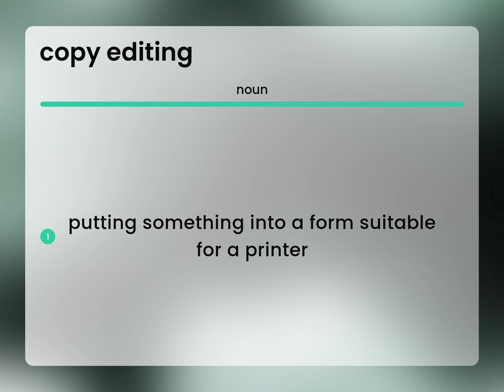Copy editing — definition of COPY EDITING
What is COPY EDITING definition?